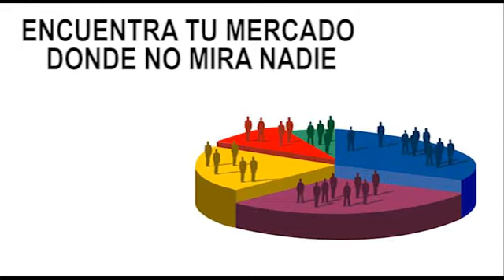Creación y Gestión de Microempresas: Encuentra tu mercado donde no mira nadie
Muestra de explicación de temario, perteneciente al Certificado de Profesionalidad de Creación y Gestión de Microempresas.